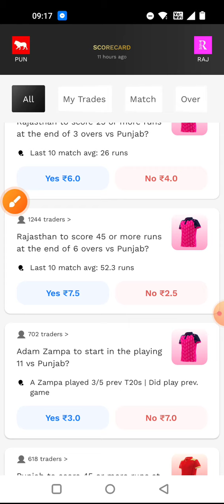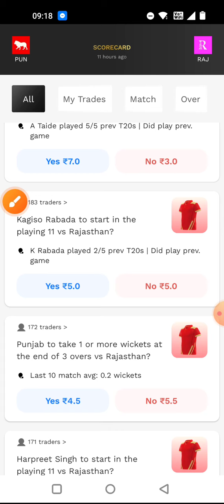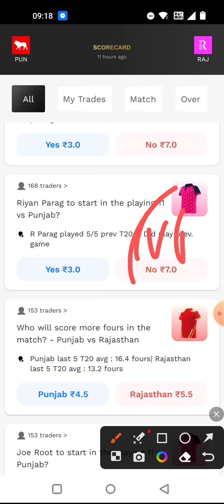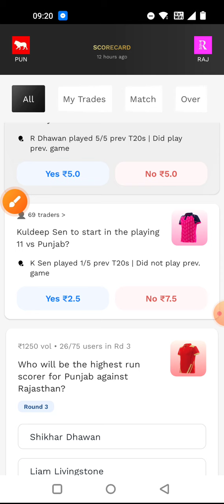PBKS vs RR Probo Prediction | Probo Prediction Today Match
probo app
probo app se paise kaise kamaye
probo
earning app
tradex app
trago app
exchange 22 app
opinion trading
trading app
rawteanoop
hindi
probo app winnings tricks
paytm earning app
probo app live withdraw
probo app withdrawal problem
probo app trick
trago
new earning app 2022
probo app winning tricks
probo app real tricks
how to trade on probo
2022 earning app
how to earn money in probo app 2022
ios vs android
probo winning tricks
mobile se paise kaise kamaye
probo app withdrawa
pro means probo
probo app payment proof
probo app hack earning trick
3 best earning trick probo app
totally 4 you
best earning app 2022
probo best trading app for beginners
probo me trick se paise kaise kamaye
probo app hack trick
probo app best trick for earning
probo tricks
probo app unlimited earning trick
best earning app
maxon
probo app unlimited trick
opinion trading app
probo earning proof
probe meaning
probo app download
probo refer and earn
tradex
how to earn money
how to use probo
alam
youtuber alam
how to earn money online
probo app earning trick
probo expert
probo expert benefits
trading
2022
probo app kaise khele
probo app se paise kaise kamaye trick
probo earning app
earning
probo opinion trading
crypto category se laakhon kamaye
ukraine
probo multiple accounts
probo withdrawal
probo se paise kamaye easy tips
putin
probo full course
probo strategy
probo pridiction
what is level in probo#1
how to increase your level probo app
probo tips and tricks
level complete in probo
increase your level
poll section
probotips
probo se withdrawal kaise kare
probo app tips
probo become an expert
probo se pese kmaye
made in india probo
online paise kaise kamaye app se
probo reviw
experts
he willl make more expert
2022 app
new app
probo level up
probo expert story
probo hack
probo app strategy
earn money
probo app commission
probo exit tips
exit in probo
how to exit in probo
probo me edit kaise kare
probo me exit ka
probo wining trick
probo se paise kaise nikale
probo payment proof
probo me trading kaise kare
in 2022
how to win in probo app
best new earning app
probo 3 big mistake
probo app se paise kaise kamaye withdrawal
probo app details
probo app code
probo app refer bypass
how to bid in probo app
how to bet in probo app
bauaa probo app
probo app best trick
about probo app
probo app all details
probo app account blocked
exchange 22
probo app hack tricks
digiwards app withdrawal
exchange 22 app withdraw
trago app withdrawal
tradex app withdrawal
probo app withdrawal proof
probo app multiple accounts login
tech anand
sanjiv kumar jindal
trago withdraw
2022 new earning app
proboa app tricks
probo app withdrawal pending
probo youtube events
opinion trading full course
probot se paise kaise kamaye
probo app ko kaise use kare
how to earn money in probo app
tips and strategy
probo crypto trick
probo crypto tips
probo crypto events
robo strategy
option trading
probo app guide
probo app tips and tricks
probo events
probo markeet up down
probo app events
how to add money in probo wallet
probo big trader
probo trade on poll
probo poll
probo app expert
probo wallet
probo winning tips
probo winning
probo winning trick
probo rank
probo app ranking
abhishek majhi technical
abhishek majhi
probo app withdrawal | probo earning trick | probo app me trading kaise kare |probo new update today
online earning
how to make money online
trago app withdrawal problem
otro trago
how to trade in trade x
new referral earning app today
how to trade trago
how to use trade x
paise kaise kamaye
trago beta app
probo app se paise kaise kamaye | probo app me trading kaise kare | probo earning trick |
probo vs trago
trago vs probo
probo appp probo app se paise kaise kamaye
probo app se diamond kaisele
best trading app
live proff
probo app reviw
trago app reviw
probo earning trick
trago application
probo earn money
probo withdrawa
probe meaning in hindi
pro earning tricks
probe meaning in english
top app
best app
probo new trick
probo app refer and earn
probo app link
probo app se paise kaise kamaye 2022
nft
rohit nft
rohit nft price
rohit for rhinos
rhinos
1 day 3000 earning
probo app paise kaise kamaye
dd paytm funda
1 दिन में probo app से ₹3000 कैसे कमाए